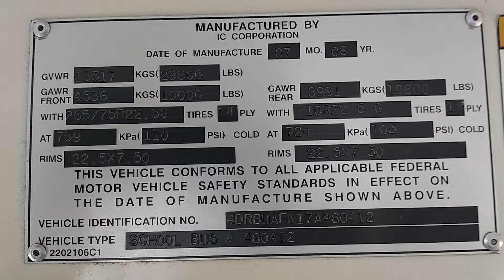51275 Engine Video